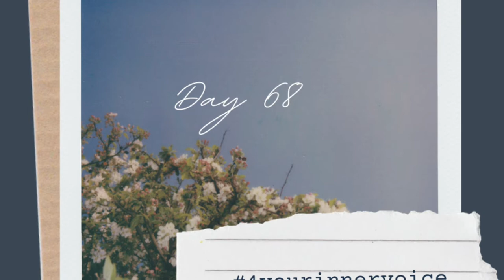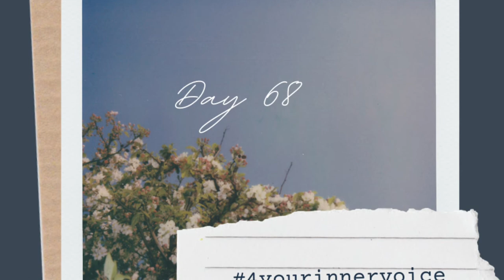Daily Vibration 🦋~Accountability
Daily Vibration 🦋~6-4-2021
Accountability
✨Day 68✨
Take your POWER back by being accountable... own your mistakes & emotions 📿✨🥰🦋✨🪄🗣

***Lives & Lecture starts*** Wednesdays & Saturdays April 14th-July 7th @ 12pm est.  Self-Mastery is necessary... Join me as we  unpack the energy in this journey we’re on... and the tools available in your spiritual toolbox!!! 📿🪄💥🦋🥰

Live pop ups can happen at anytime via YouTube & Instagram. From April 14th-July 7th 2021.

VIP Live Lecture Saturdays @12pm est. via Zoom Every Saturday From April 17th-July 3rd. ($75 donation ).

~Cash-app
$Kimoy106

$Kimoy106